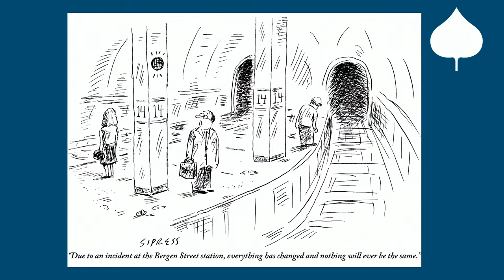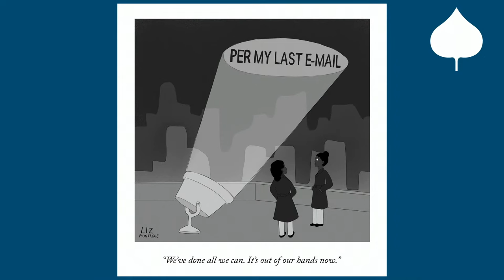The Changing Nature of Cartoons in America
Featuring New Yorker Cartoon Editor Emma Allen in conversation with Artnet News National Art Critic Ben Davis. Since Emma Allen's tenure began as The New Yorker's fourth-ever cartoon editor in 2017, she has brought in a multitude of new voices. Though cartoons appeared in the magazine's very first issue, in 1925, a lot has changed in the past century of cartooning and humor. Allen and Davis will discuss the many shifts in those fields from taste and style to following the lightning-speed news cycle. Presented as part of the McCloskey Speaker Series.